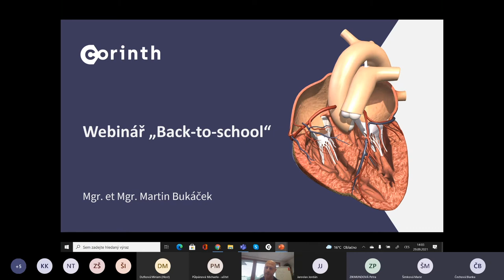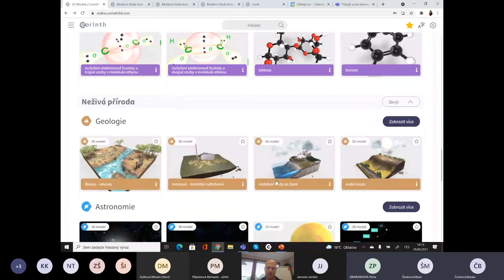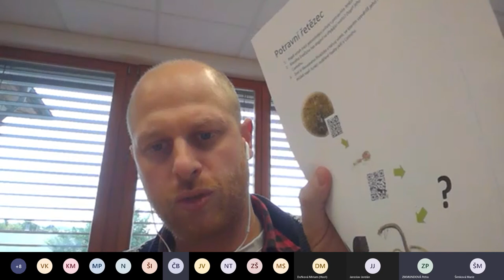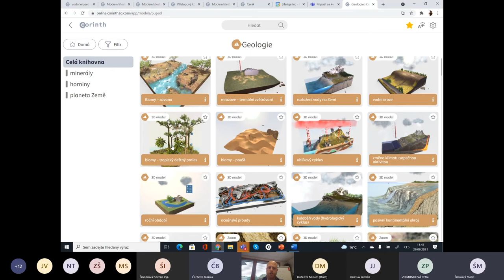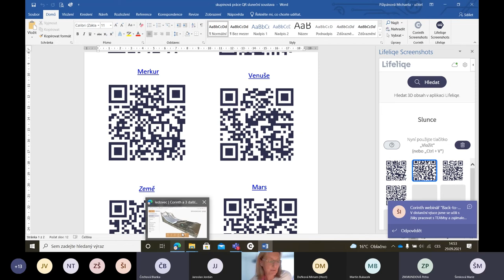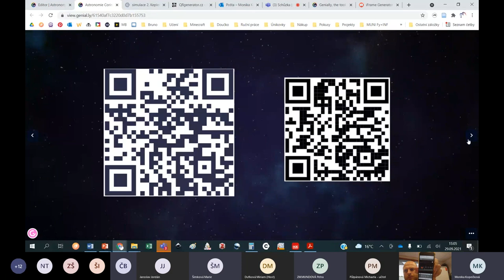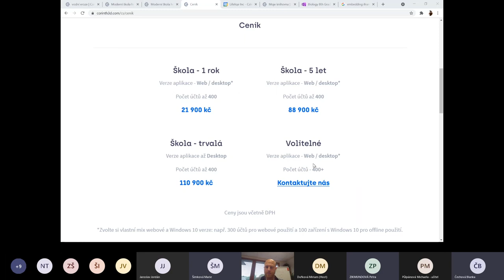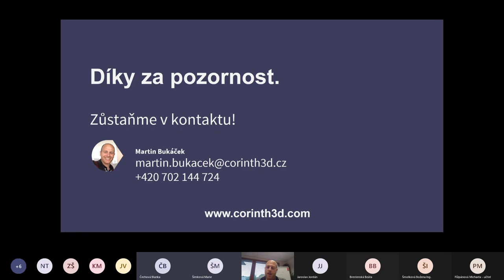Corinth Back-to-School (29/09/2021)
Jaké jsou novinky v aplikaci Corinth pro nový školní rok? Nové možnosti využití webové verze představil Martin Bukáček a jeho hostky Monika Kopečková (Eko-Gymnázium, Brno)
a Michaela Půlpánová (ZŠ nám. Míru 283, Vrchlabí).